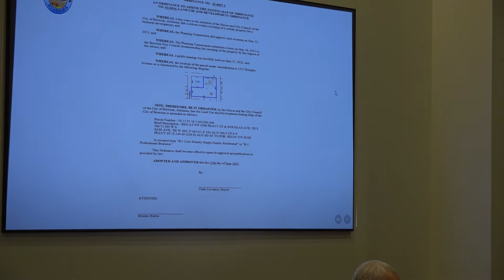July 11, 2022 Brewton City Council Meeting